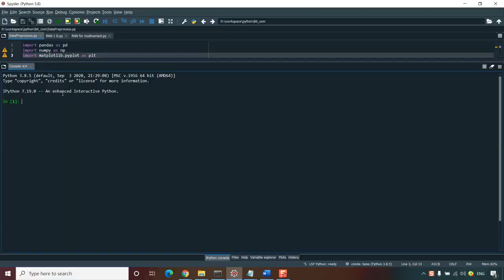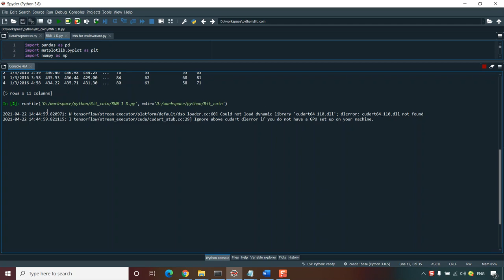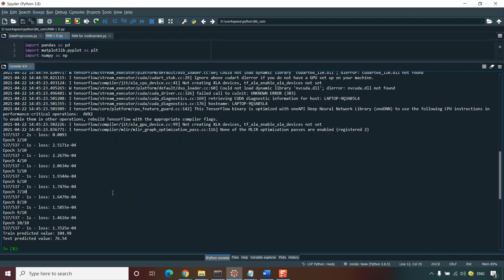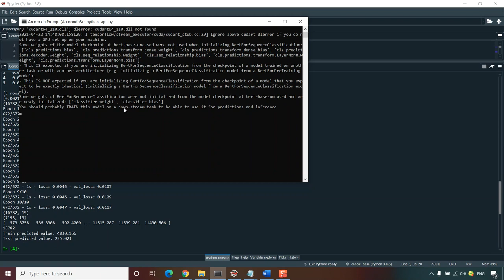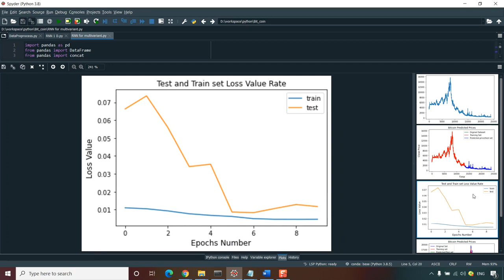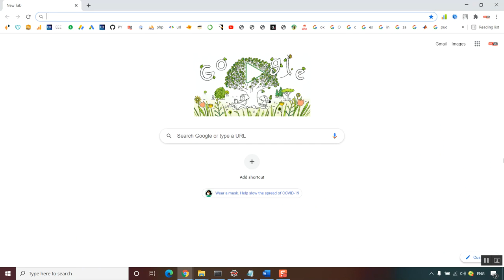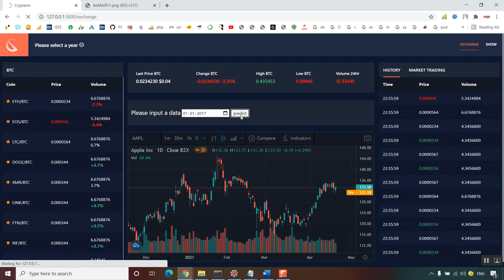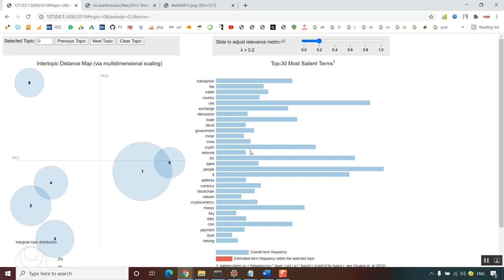A Novel Scheme to Improve the Scalability of Bitcoin Combining IPFS With Block Compression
IEEE PROJECTS 2024 TITLE LIST

* Complete Source Code
* Complete Documentation
* Complete Presentation Slides
* Flow Diagram
* Database File or Dataset
* Screenshots
* Execution Procedure
* Video Tutorials
* Supporting Softwares

Support Specialization
* 24/7 Support
* Ticketing System
* Voice Conference
* Video On Demand
* Remote Connectivity
* Document Customization